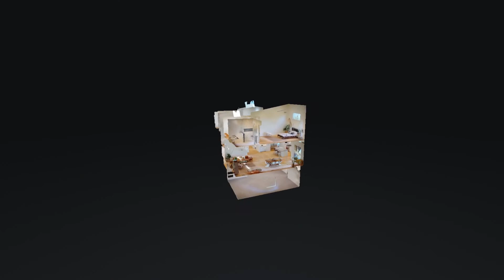4 Caledonia Ave Louisville Ky 40206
4 Caledonia Ave Louisville Ky 40206 | Natalie Bajandas

Natalie Bajandas

Natalie Bajandas is an agent with 20 years experience selling in the Louisville Metro Area. She was the founding agent gathering the owner group and 20 agents for the first KW market center in Louisville in 2004. She maintains an active role as an owner and past ALC member. Natalie's passion is leading her dedicated team of 5 at a satellite mega-agent office in the sought after Cherokee Triangle area of the Highlands in a LEED-gold certified building, called "The Highland Green" on Bardstown Road, identified as "Natalie In Your Neighborhood". She is an active community member with excellent city connections, which aids her tremendously as she finds many properties and lists properties, which never hit the market. She is #1 in sales for her neighborhood and consistently in the top 1% of agents for the entire Greater Louisville Association Realtors. She is a regular KW platinum award winner and has received many awards from the Ohio Valley Region. But she's most proud of the referral business she has built over decades of serving with a high level of acumen, trust, integrity, professionalism, and responsiveness. She is a bold strategic thinker and negotiator, skilled at working through both multiple offers on her listings and complex negotiations for her clients. As a frequent seller in the luxury market, she maintains a heart for refugees, single mothers, and those never having owner property. She is knowledgeable in first time home buyer programs and creative ways to make homeownership a reality for all.

4 Caledonia Ave Louisville Ky 40206 | Natalie Bajandas

Virtual Realty
Virtual Realty Nashville TN
3d Room Scanning
3d Room Scanning Nashville TN

4 Caledonia Ave Louisville Ky 40206 | Natalie Bajandas